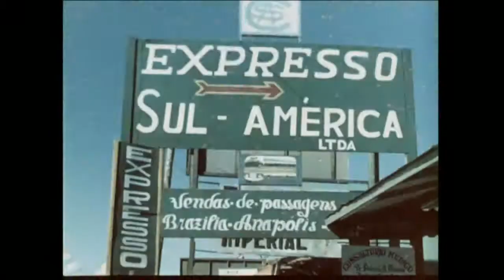Brasília, Capital do Século (1960) - FILME COMPLETO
Lançado em 1960, o curta-metragem documental "Brasília, Capital do Século" cobre e teoriza sobre a construção da então nova capital nacional. O filme tem direção de Gerson Tavares.